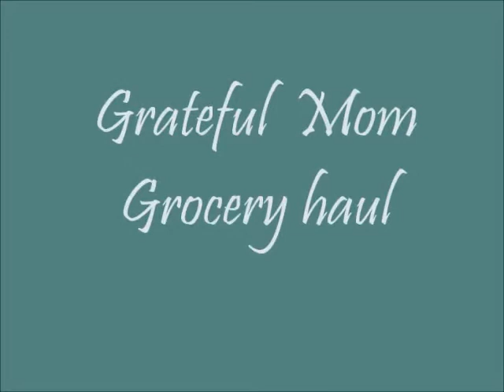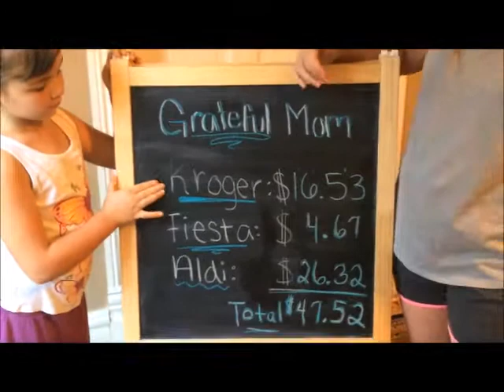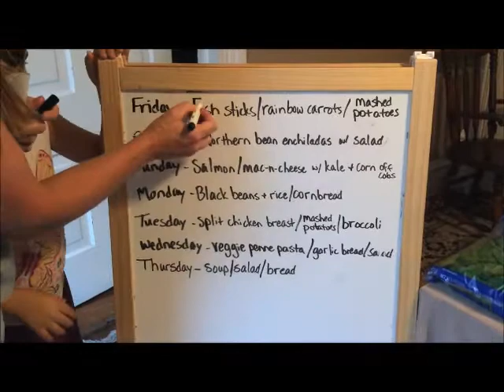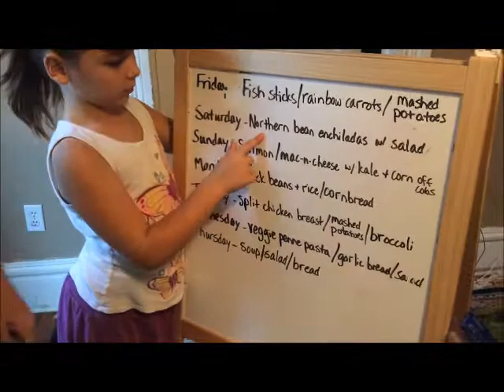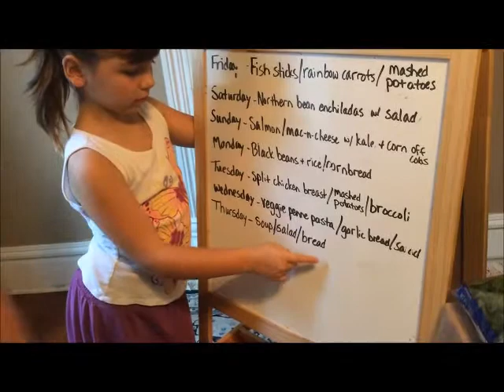Under $50 Grocery Haul - Family of 5 - September 30, 2017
Everything seems to be getting back to normal after Hurricane Harvey, and we wanted to show you our food haul for the week!
My oldest daughter had fun creating and editing this video. 🙂